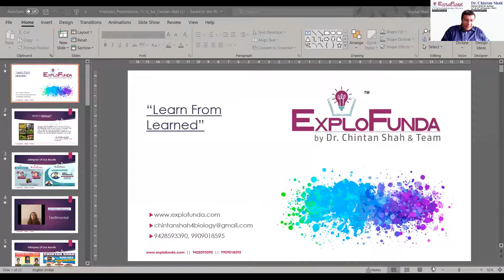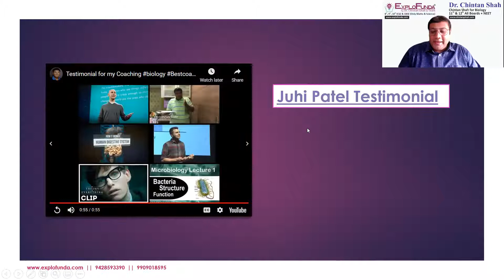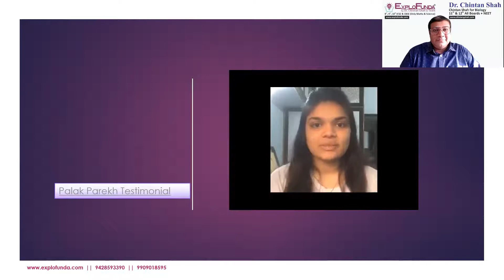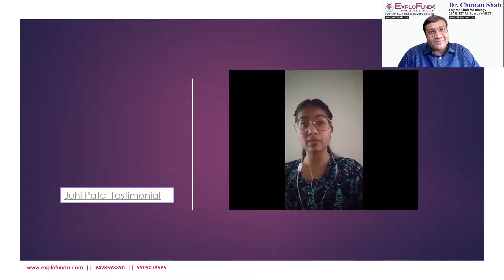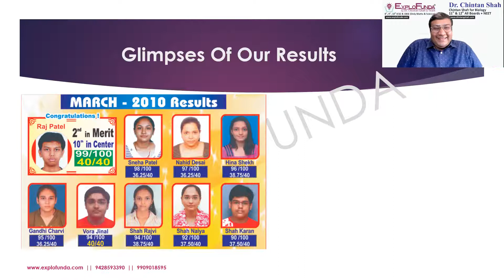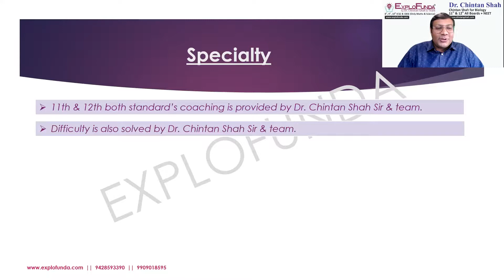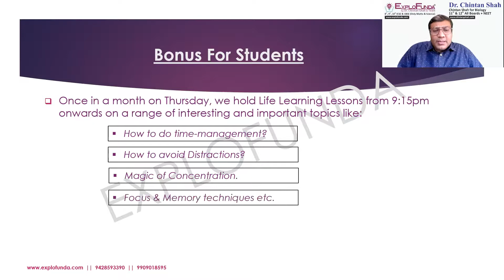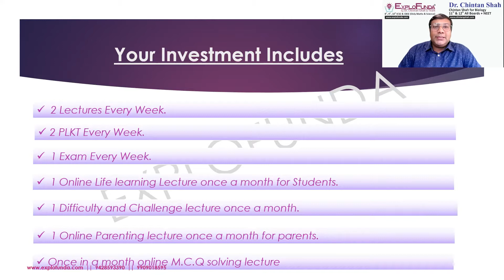FOR BIOLOGY NEET(UG) STUDENTS IDEAL TEACHING LEARNING SUCCESS SYSTEM.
ONLY FOR BIOLOGY STUDENTS OF GRADE 11 TH AND 12 TH SCIENCE STREAM.
EXPLAINING AND EXPLORING OUR ISTITUE'S  UNIQUE BUT IDEAL TEACHING SYSTEM TO MENIFEST SUCCESS OF ALL STUDENTS.